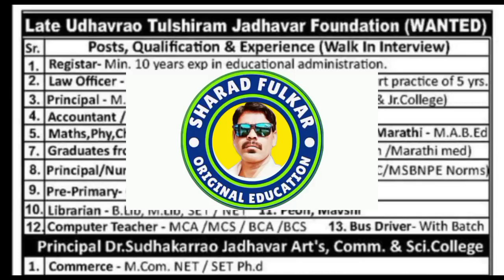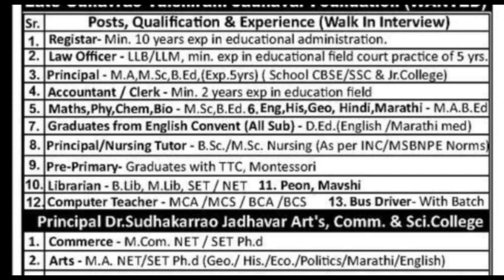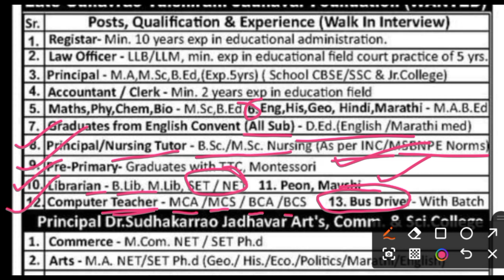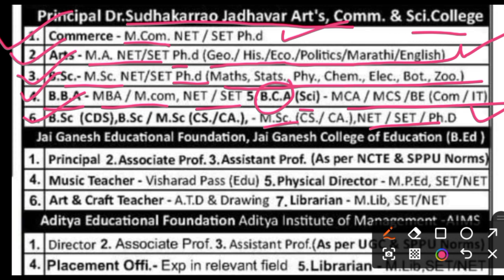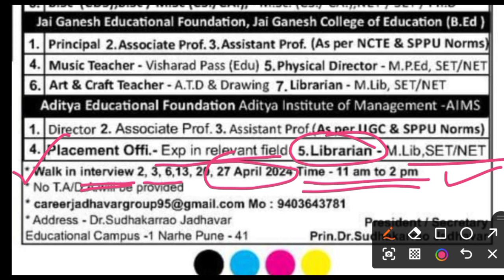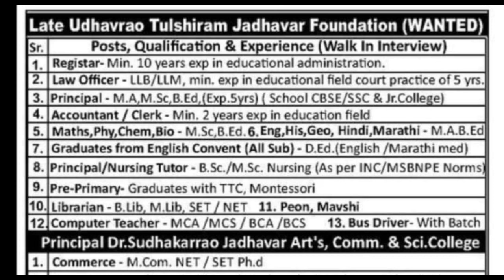विविध विषयांतील शिक्षक व शिक्षकेत्तर पदांची भरती |latest update shikshak bharti|shikshak bharati